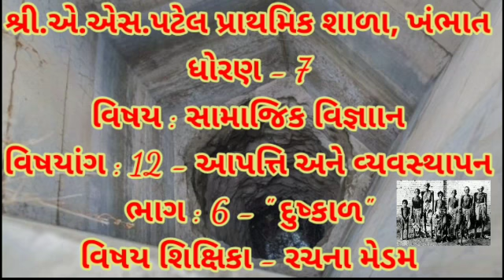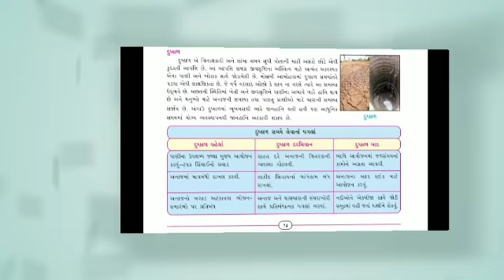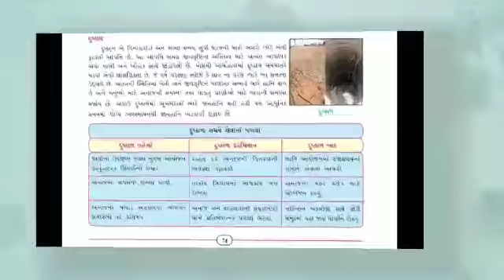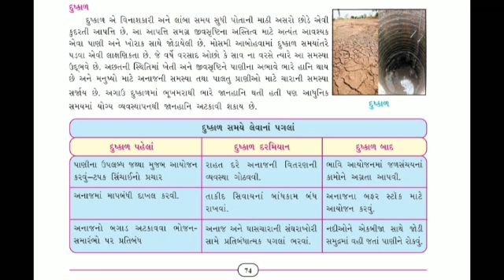ધોરણ:7, વિષય:S.S, વિષયાંગ:12 - આપત્તિ અને વ્યવસ્થાપન, ભાગ:6-દુષ્કાળ.